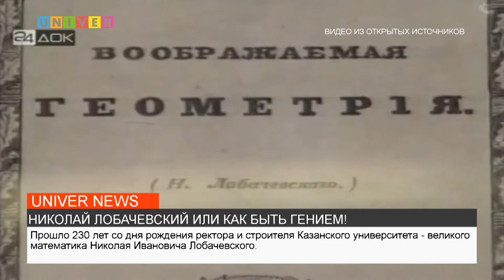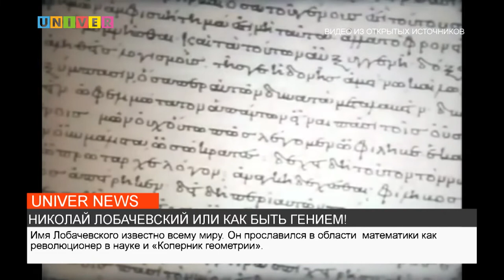НИКОЛАЙ ЛОБАЧЕВСКИЙ ИЛИ КАК БЫТЬ ГЕНИЕМ!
Русский учёный. Математик. Магистр естественных наук. Наиболее известен в качестве одного из создателей неевклидовой геометрии. Научный деятель университетского образования и народного просвещения. О ком идёт речь – расскажет Алина Красильникова.